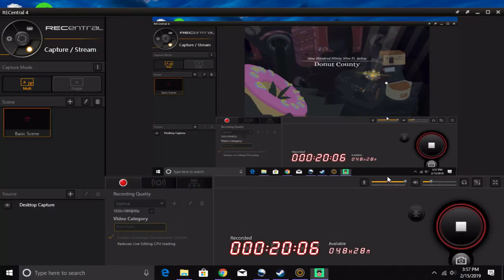Donut County Part 4 - Doughnut Holes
I seriously enjoyed playing this, just a nice calming and relaxing game.

Quiz's Quips
Getting all your ducks in a row

Translastion
Try to get things that will not for any means work with you in some kind of orderly fashion to deal with easier. Seriously though, ducks don't work with anyone.